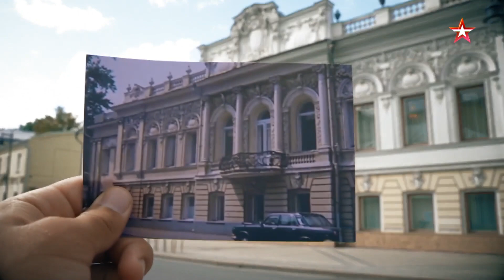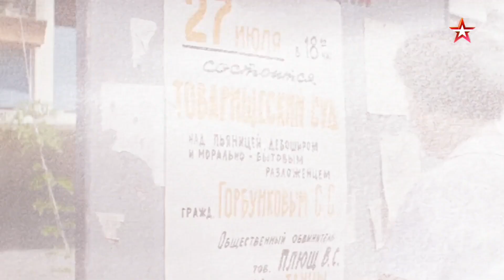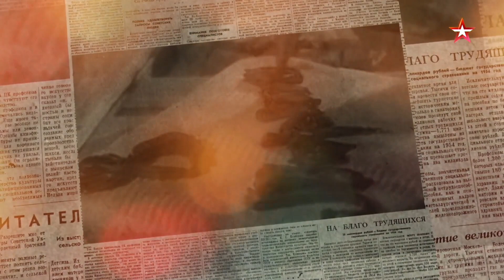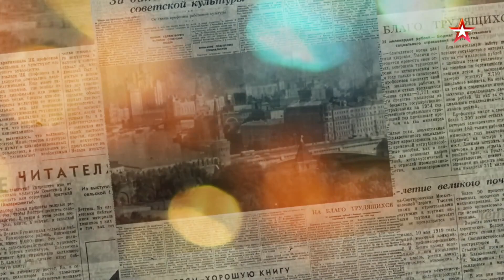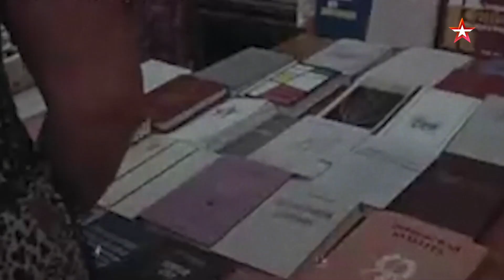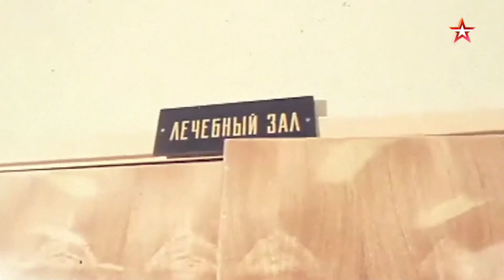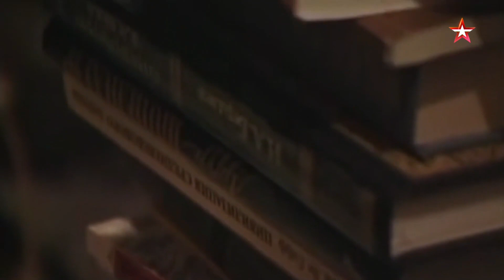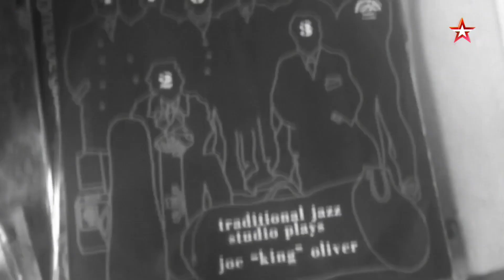Плюсов было больше. Честно о советских недостатках. СССР знак качества